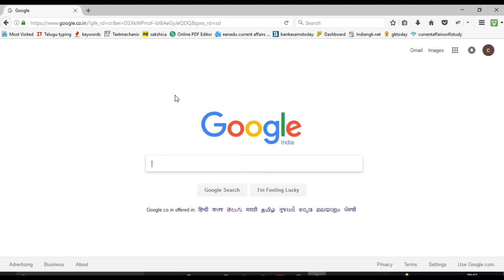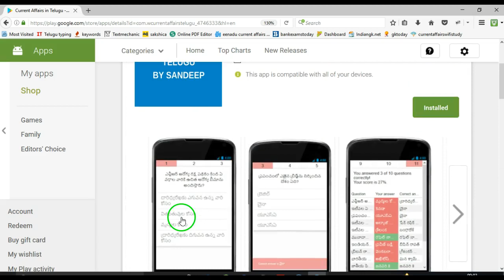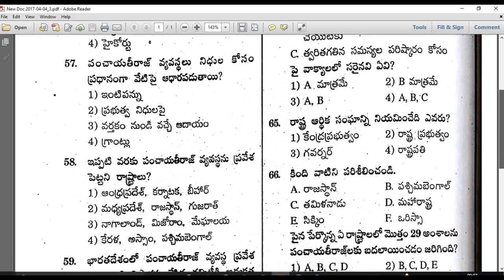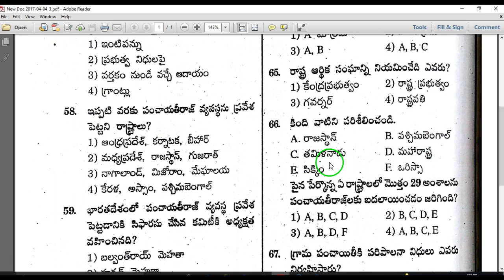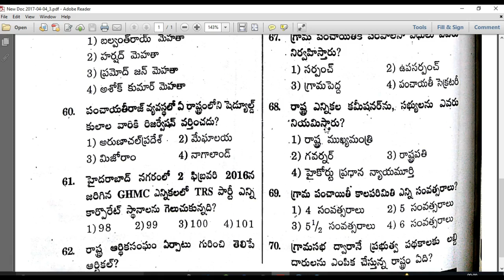Panchayat secretary mains model paper 4 || Panchayat raj vyavastha